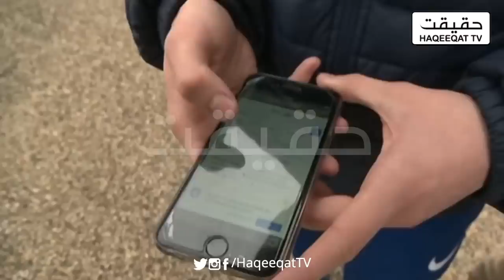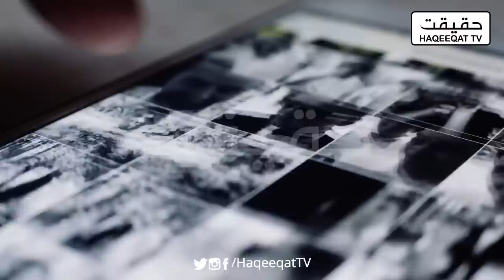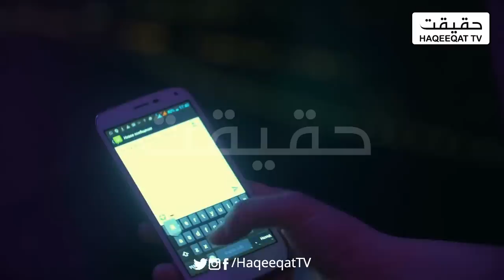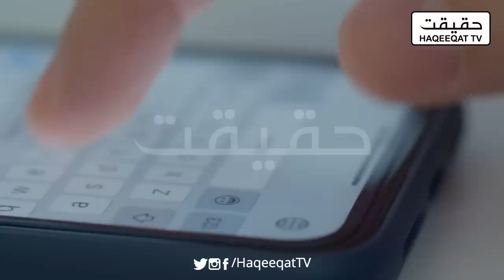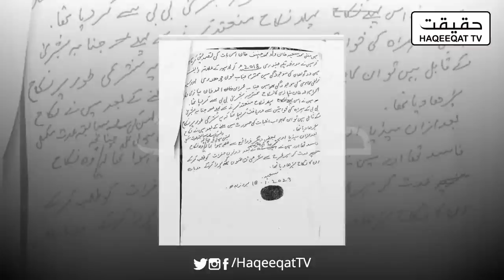Mufti Saeed Used to Watch Different Kinds of Films in his Life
Amjad Shoaib is now directly giving details about Mufti Saeed the man who used to watch films which are not good for the relationship and he got divorced.